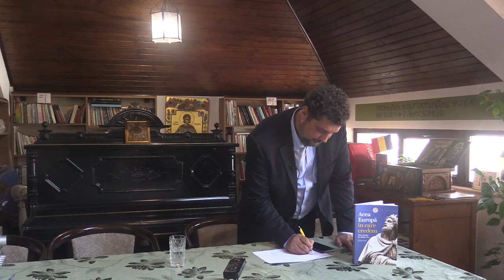(03) Q&A: Claudiu Târziu - Conferință "Europa încotro?" Lansare carte: "Acea Europă în care credem"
Pe 20 mai 2023, la Curtea Brâncovenească din Constanța, Claudiu Târziu a susținut conferința „Europa încotro?” și lansarea de carte „Acea Europă în care credem”.